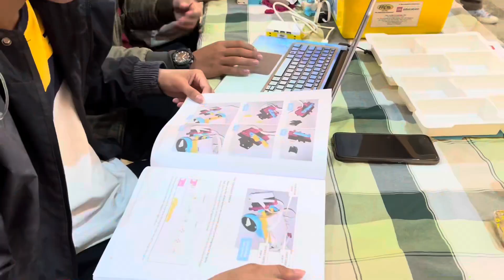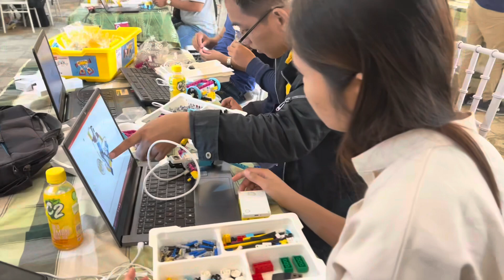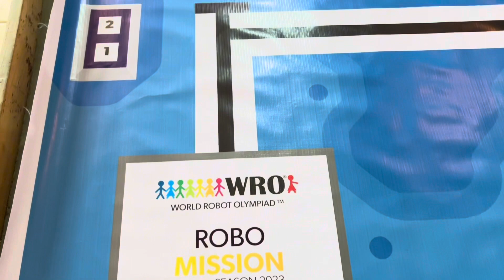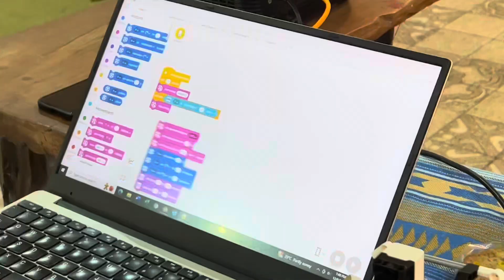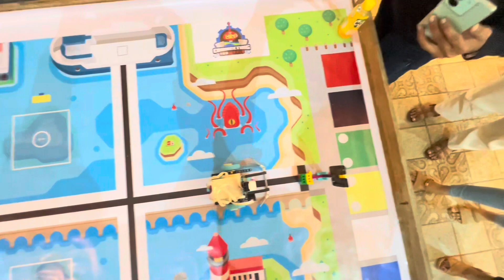Skills Development Workshop in Robotics ll STEM ll Bohol Division